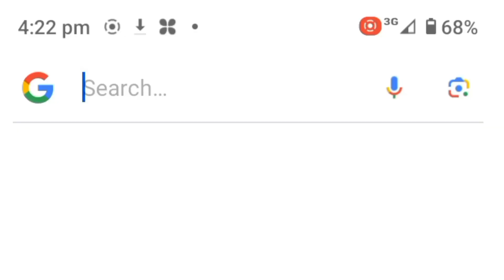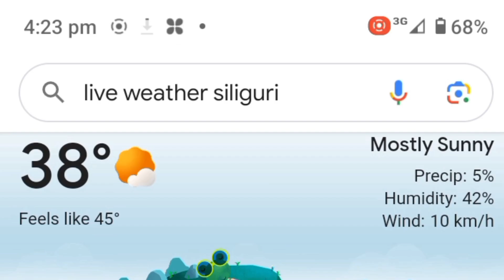My city is very hot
daily routine
rickshaw driver lifestyle
rickshaw wala
rickshaw vlog
siliguri vlogs
slg biplab view on google
slg biplab shorts
nandini vlog
biplab paul blog

Biplab Paul